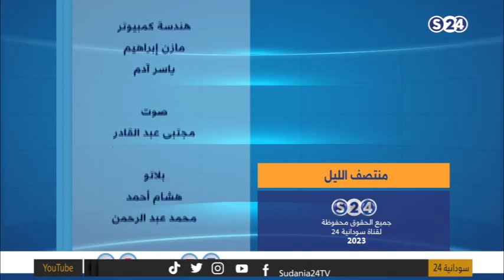شركات المواد الغذائية .. تحديات القيمة المضافة | منتصف الليل | رمضان 2023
8-4-2023
تقديم:
مشاعر عبد الكريم
الضيوف:
أحمد أبوبكر التوم - مدير التسويق بشركة النصر للصناعة والتجارة
مجاهد جعفر - مدير شركة سوداقم للابتكارات والتنمية المحدودة
عمر جعفر - مالك ومدير أعمال وابيا لتصنيع المواد الغذائية

ـــــــــــــــــــــــــــــــــــــــــــــــــــــــــــــ

ـــــــــــــــــــــــــــــــــــــــــــــــــــــــــــــ

اقوى البرامج الخاصة بالقناة :

ـــــــــــــــــــــــــــــــــــــــــــــــــــــــــــــ